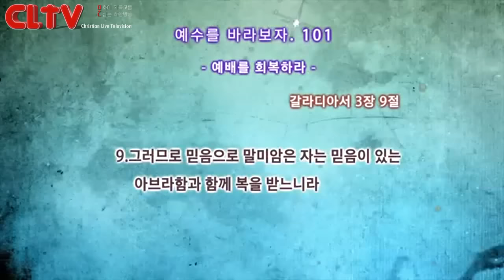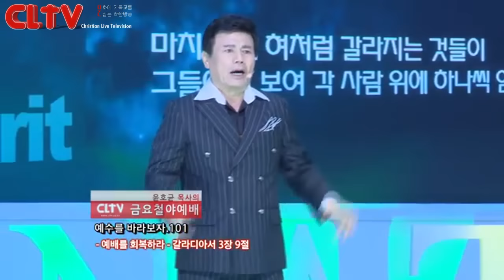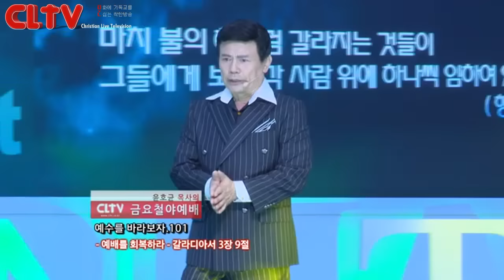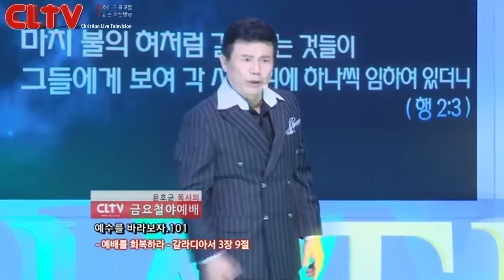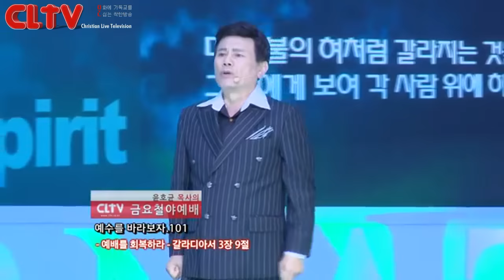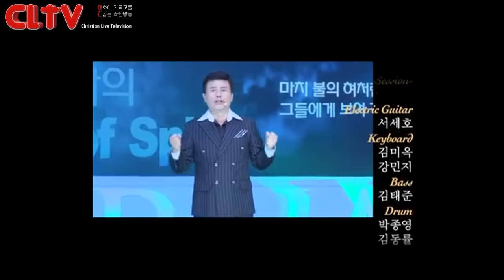CLTV파워금요예배_예수를 바라보자(101회)_'예배를 회복하라' 화광교회(윤호균 목사)